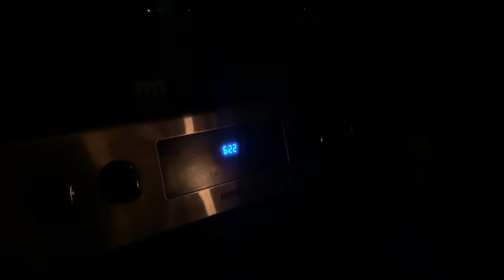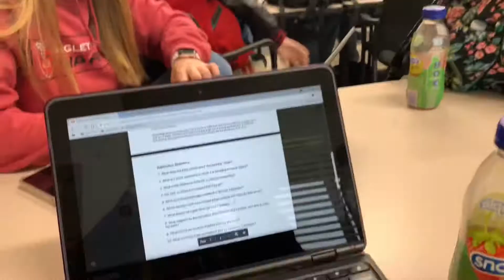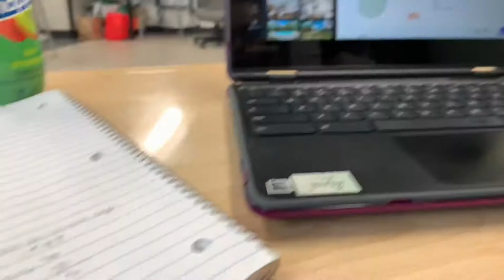vlog #1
most of this video is jb and david talking so maybe they both deserved to be sprayed with hand sanitizer.
shoutout to scottie for lunch :)

a month till graduation🎓